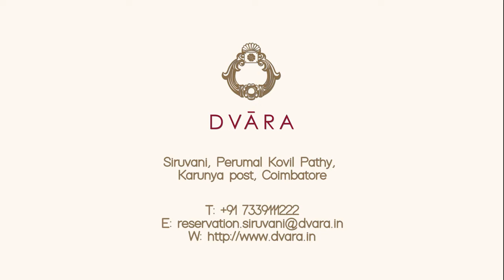DVARA Resort,Siruvani, Coimbatore